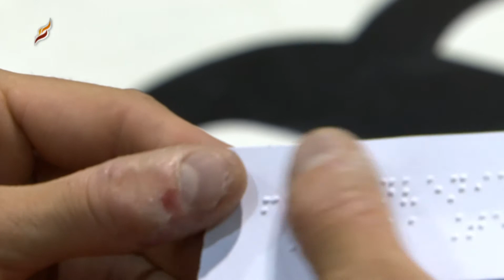MALAGASPORT - Reportaje ONE TEAM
Reportaje sobre la iniciativa ONE TEAM, que promueve el baloncesto para ciegos y que, entre otros equipos del continente, lleva a cabo la Euroliga con Club Baloncesto Unicaja. Este reportaje se emitió el pasado 30 de mayo en MÁLAGA SPORT, programa que se emite en Onda Azul Radio Televisión Municipal de Málaga.